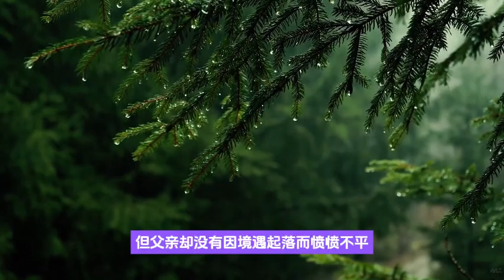杨绛：内心强大的三重境界，允许、接纳、超越 , 人生最曼妙的风景，是内心的淡定与从容。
大家好这里是【品读书香】频道，今天要分享的文章内容是：一位师傅指着面前一块长满杂草的地，问小和尚：“怎样让它不长草？”

小和尚想了想，回答说：“每天拔草。”

师傅微笑着摇摇头，拿出一把种子，撒向田地，然后慢悠悠地说：

“草拔了还会再长，拔也拔不完，只有在这块田里种满鲜花，才能改变这片荒草地。”

生活这片道场中，杂草也无处不在：也许是旁人的攻讦和中伤，也许是命运的刁难和无常……

他人的事，老天的事，去辩驳，去对抗，只会让自己陷入痛苦，徒劳无功。

这世间最强大的力量，不是对抗，也不是征服，而是允许，接纳后的理解与超越。

当你以一颗从容心，看世间不平事，生命的土壤自会开出灿烂的花海。

正如杨绛先生所言：

我们曾如此渴望命运的波澜，到最后才发现，人生最曼妙的风景，竟是内心的淡定与从容。